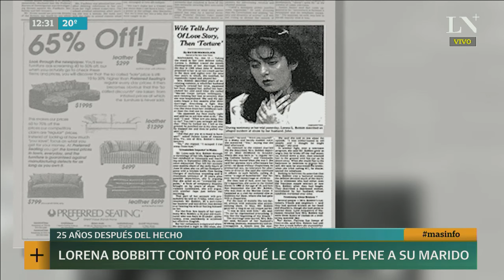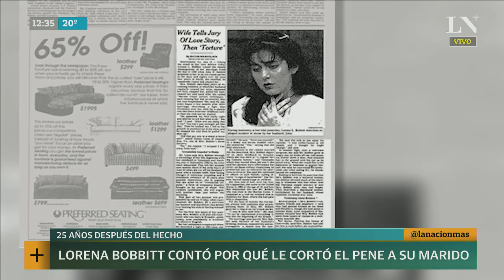Lorena Bobbitt respondió si le volvería a cortar el pene a su marido | +INFO